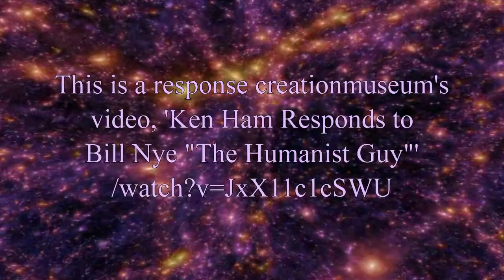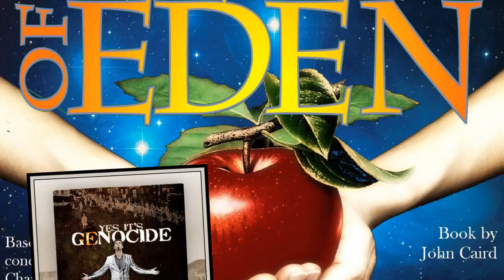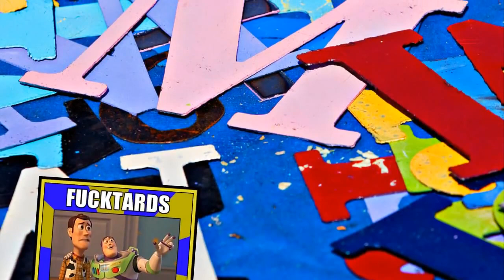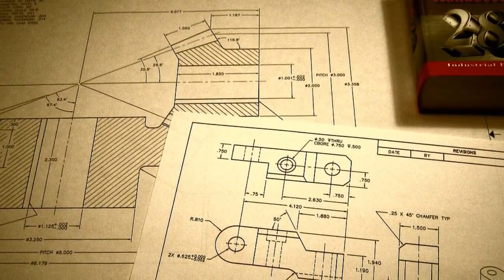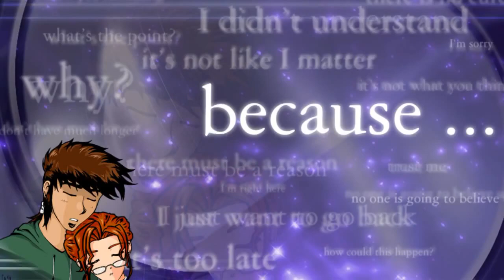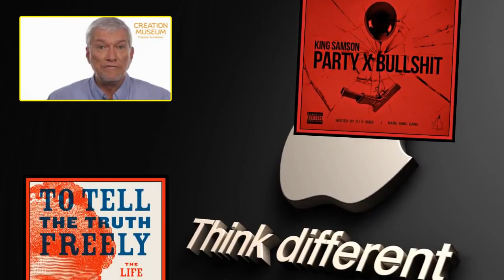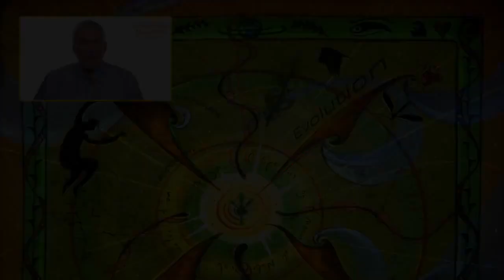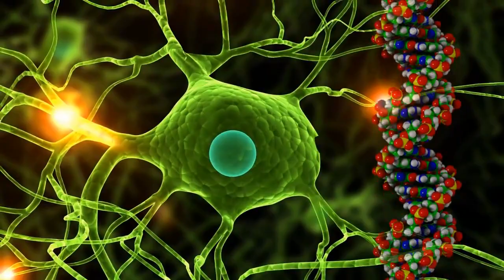Holy Hallucinations 34 (MIRROR)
Original text from TheLivingDinosaur :

Under normal circumstances I probably wouldn't have addressed a video like this because it's a little light on science, but since it was by one of the world's top-tier fucktards who happened to be rubbishing one of the most beloved educators in the country I decided that it was a golden opportunity to give the Reverend Ham the verbal drubbing he's been asking for for decades.
As I said, a little light on science for a regular HH, but nevertheless also a good opportunity to address some of the filthy creationist political propaganda that Mr. Ham was projectile spewing in his surpisingly amateurish video. Not sure whether there will be a censoring reaction to this, so please do what you can to help forestall, or failing that ameliorate, that eventuality as it's not clear to me as yet that creationists are smart enough to have realized that censorship only results in the object of their ire being exposed to a vastly larger audience than it would have been had they acted like decent human beings.
For those who don't know how, the video can be downloaded by pasting the URL into the box

If you feel the need to hear Ken Ham vomiting up his worthless opinions you can do so here:

If you want to see the Reverend Ham lying to children about biblical glasses you can do so here:

And if you want to have a laugh at Ken's monkeys, whom I mention in the video, you can find them in their enclosure here:

Music: Wolfgang Amadeus Mozart, Symphony No. 9 in C major (K 73)

References:
Arias-Montaño , A. (2011). Evolutionary Algorithms Applied to Multi-Objective Aerodynamic Shape Optimization. Studies in Computational Intelligence 356: 211-240.
Asoutia , V.G. and Giannakogloua, K.C. (2009). Aerodynamic optimization using a parallel asynchronous evolutionary algorithm controlled by strongly interacting demes. Engineering Optimization 41: 241-257.
Berard, Y. (2003). Experiments with Hybridized Genetic Algorithms in Aerodynamics. EUROGEN 2003 International Congress on Evolutionary Methods for Design, Optimization and Control with Applications to Industrial Problems. pp 1-12.
Giannakoglou ,K.C. et al. (2006). Aerodynamic shape design using evolutionaryalgorithms and new gradient-assisted metamodels. Computer Methods in Applied Mechanics and Engineering 195: 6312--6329.
Jones, B.R. et al. (2000). Aerodynamic and Aeroacoustic Optimization of Rotorcraft Airfoils via a Parallel Genetic Algorithm. Journal of Aircraft 37: 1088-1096.
Obayashi, S. and Guruswamy, G.P., (1995). Convergence Acceleration of an Aeroelastic Navier-Stokes Solver. AIAA Journal 33: 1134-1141.
Obayashi, S. et al. (2000). Transonic Wing Shape Optimization Based on Evolutionary Algorithms. ISHPC '00 Proceedings of the Third International Symposium on High Performance Computing. PP Pages 172--181.
Ong, Y.S. (2003). Global convergence of unconstrained and bound constrained surrogate-assisted evolutionary search in aerodynamic shape design. CEC '03 The 2003 Congress on Evolutionary Computation. pp 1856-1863.
Oyama, A. et al. (1999). Fractional Factorial Design of Genetic Coding for Aerodynamic Optimization. AIAA Paper 99-3298.
Oyama, A et al. (2000). Aerodynamic Wing Optimization via Evolutionary Algorithms Based on Structured coding. CFD Journal 8: 570-577.
Sasaki, D. (2001). Aerodynamic Shape Optimization of Supersonic Wings by Adaptive Range Multiobjective Genetic Algorithms. EMO '01 Proceedings of the First International Conference on Evolutionary Multi-Criterion Optimization. pp 639-652.
Tubbs, A.D. and Wolfe, A.M. (1980). Evidence for Large Scale Uniformity of Physical Laws. Astrophy. J. 236: L105-L108.
Webb, J. (2003). Are the laws of nature changing with time? Physics World 16(4): 33-38.